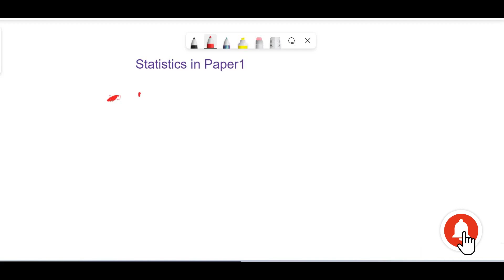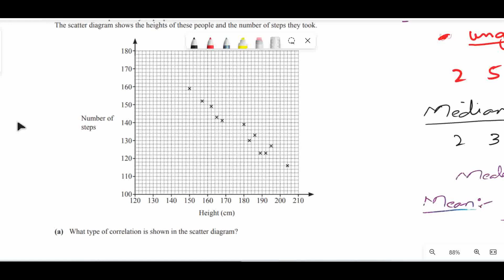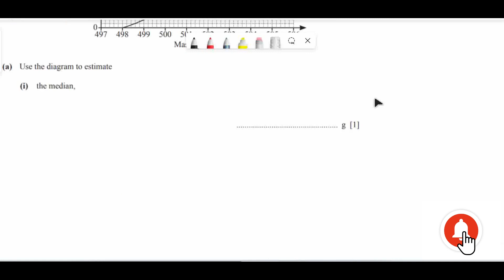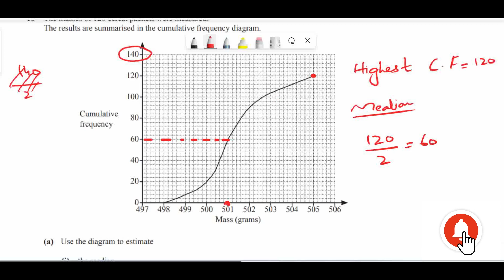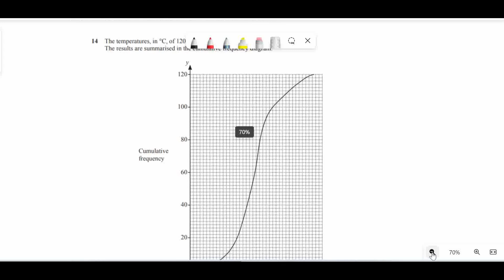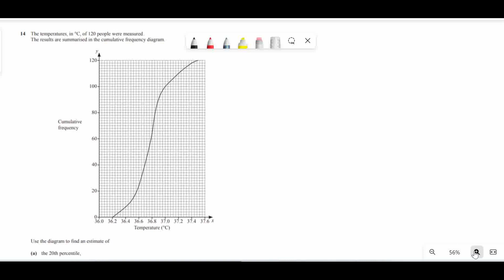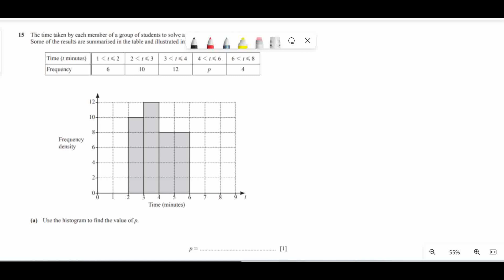Statistics | Mean | Median | Worksheet | Frequency density | Math D4024 | O level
In this video we have discussed the worksheet related to statistics D4024.
If you have missed the previous videos you can use the following link.